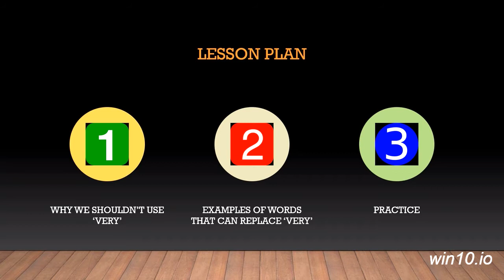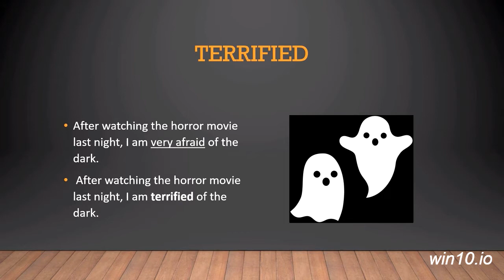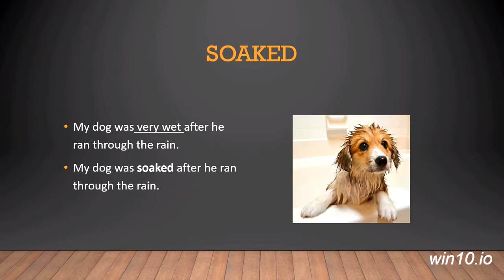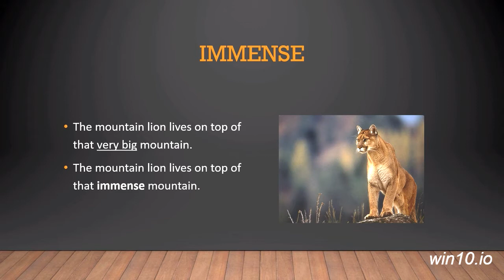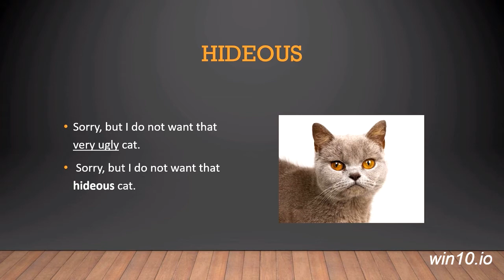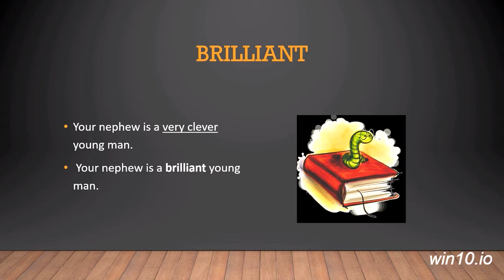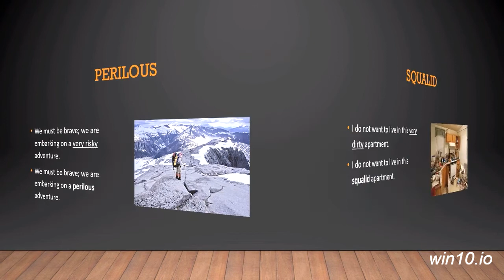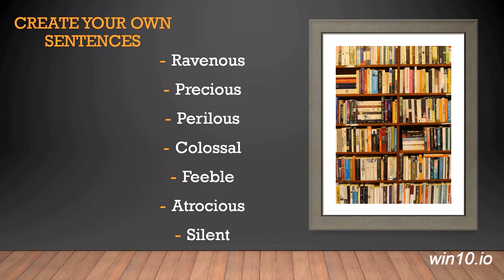Stop Saying Very, an English Vocabulary Lesson - 20 New Adjectives to Strengthen your English Skills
Stop saying very; use these 20 words instead:
Terrified
Sagacious
Atrocious
Colossal
Furious
Soaked
Exquisite
Feeble
Immense
Precious
Hideous
Brilliant
Idiotic
Superb
Solemn
Vulgar
Silent
Perilous
Squalid
Ravenous
I teach online English lessons from 10$ per hour. I use zoom, Skype, hangouts and wechat.
I teach on italki from 3$ per half hour. Here is my teacher profile:
Like the music in this video? I am a musician and this is an original song. Listen to the song here:
Please leave a comment telling me your thoughts on these adjectives.